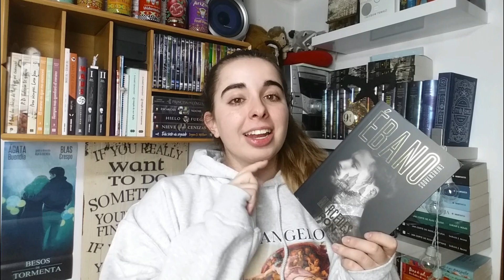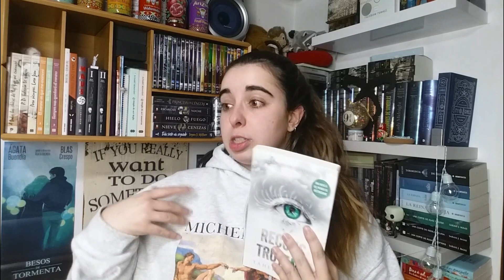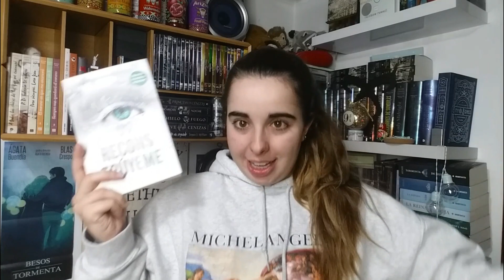Wrap Up Noviembre '19 | Ane Otaegui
HELLO BOOKEATERS!!
Espero que estéis muy bien!! Lo prometido es deuda y aunque me he retrasado un poco en la hora de subida aquí tenéis el vídeo que os debía la semana pasada. No os preocupéis que antes de que acabe el año recuperamos el ritmo de los vídeos y dejaré algunos preparados para esas 3 semanas de examenes que tengo en enero.